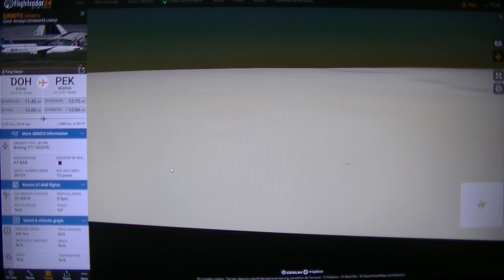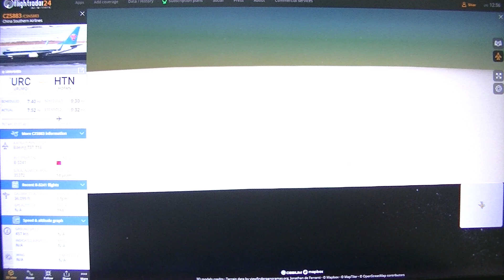MongoTV_6873 - Flight Rader 24 - Kigger På Flytrafik På Jorden - Del 9 - Kigger Tilfældigt Rundt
DEL 9 - God MANDAG. Jeg kigger bare lidt tilfældigt rundt på Jorden :-) Ikke nogle specialle steder. Jeg tror at jeg gerne vil beholde min FlightRadar 24 konto åben med et "Silver" abonnement til ca. US1.40 måned, det er ca. 10 kr .md. De penge trækkes lige nu fra min Master Card. Men de penge skal bare trækkes fra mit normalt hævekort til min ekstra lønkonto. Måske jeg opgrader til en "Gold" konto også engang snart, til US$3.50 måned, er ca. 25 kr. md. men så begynder det jo at koste lidt penge. Jeg skal lige have kigget lidt mere på engang, hvad det er, at jeg får  for de ekstra penge.